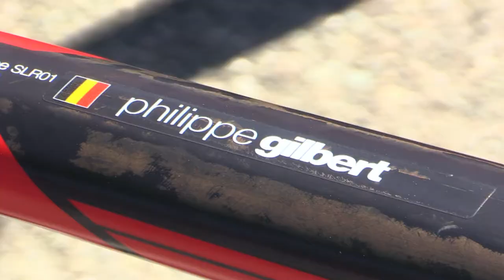Giro d'Italia 2015 - Fabio Baldato (BMC) - Directeur Sportif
Short interview to Fabio Baldato, BMC's Directeur Sportif, in Saint-Vincent (AO), Italy, before the start of stage 20 of Giro d'Italia 2015.